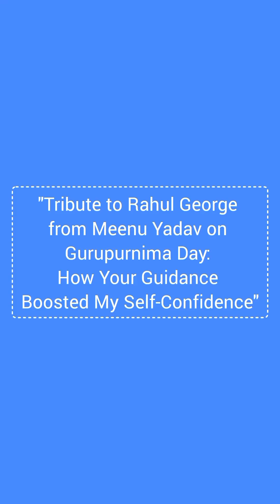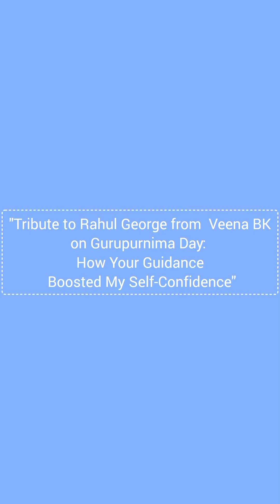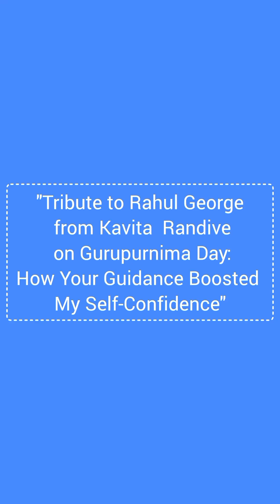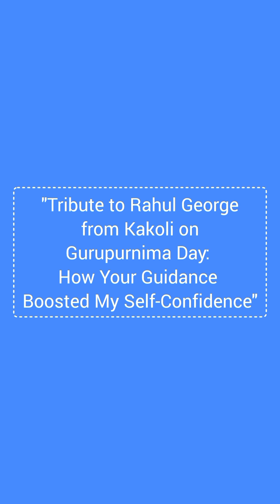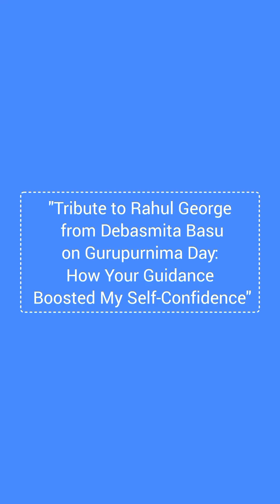Special Tribute to Rahul George On Auspicious Occasion of Gurupurnima - 21-07-2024